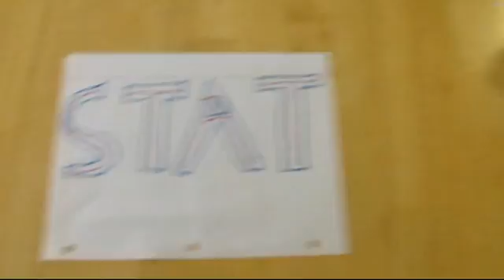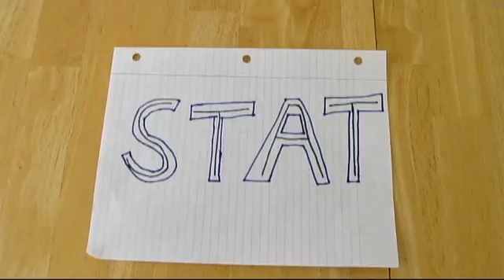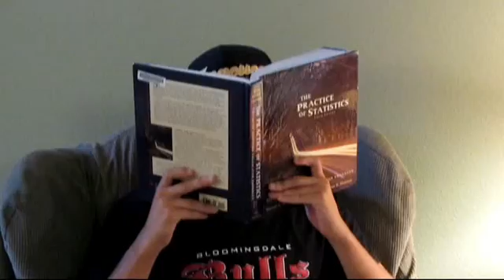Stat Stat baby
2012 AP Statistics video project.  Parody of "Ice, Ice, Baby"